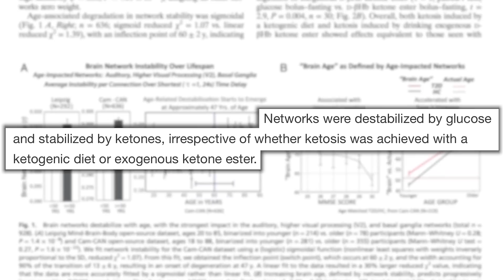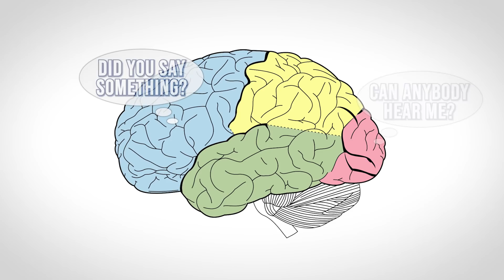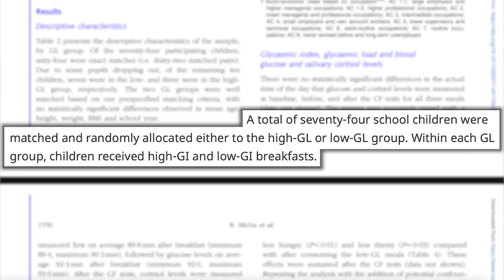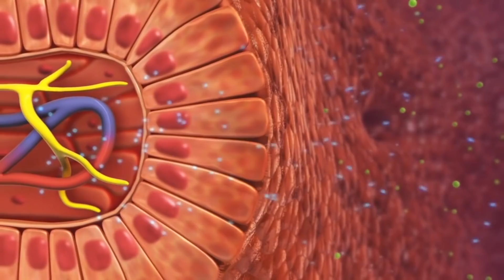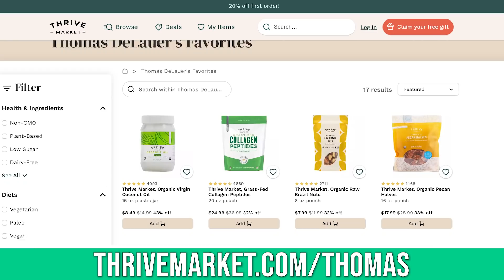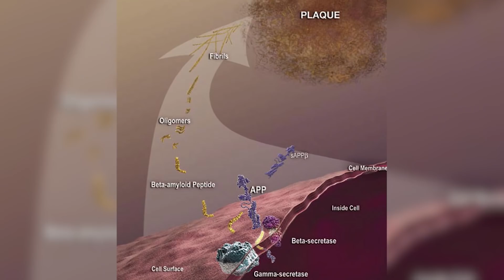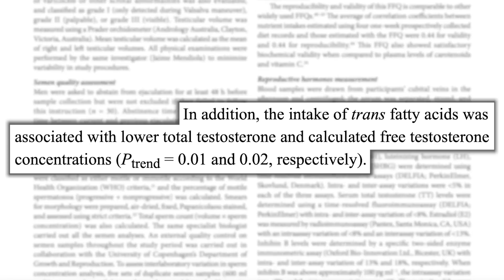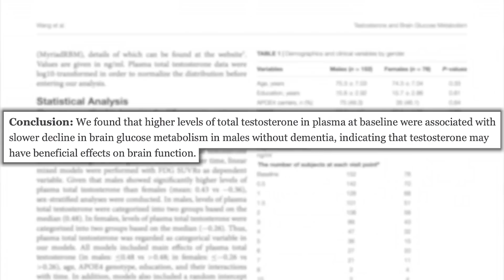5 Foods That Immediately Worsen Cognitive Function (Feel Dumber)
References